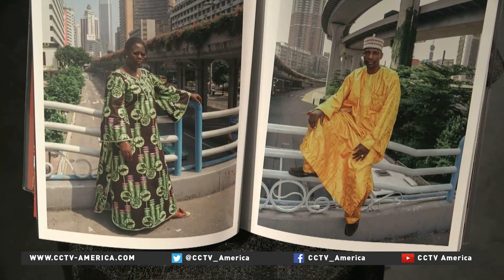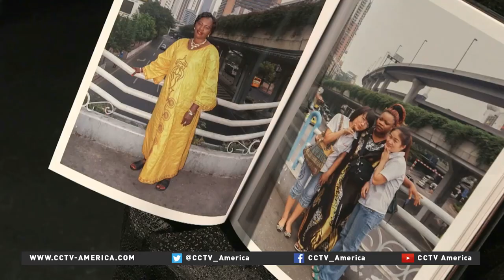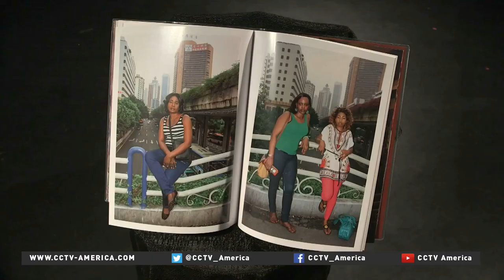Award-winning photo book shows African immigrants in China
What happens when an American photographer and two Chinese portrait photographers combine their talents over a six year period? You get an award-winning book called Little North Road which focuses on African immigrants standing on a pedestrian bridge in China. CCTV America’s Hendrik Sybrandy reports from Colorado.